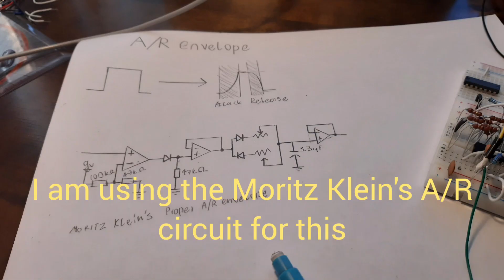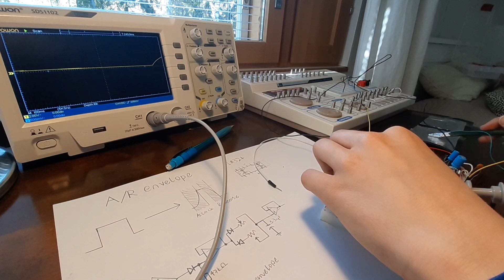A/R Envelope generator - Modular Breadboard Synth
So in this video I made a release attack envelope generator. Attack makes the signals fast rising edge more smooth and release makes the signals fast falling edge slower. In the next video I will add a 5 step sequencer using a binary decade counter ic, that is converted into decimal with the bcd ic and the decimal signals control transitors that let the voltage from the correct potentiometer pass through a diode ( to avoid short circuits ) into the output of the sequencer.